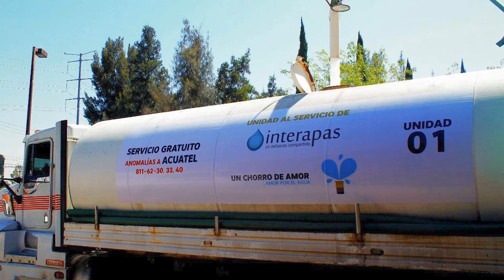Activa interapas plan de contingencia “El Realito” en colonias del sur y poniente de la capital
Con la finalidad de dotar de agua a las colonias de influencia por las labores de reparación en los ductos de la presa El Realito, Interapas en conjunto con Gobierno Municipal han activado un plan de contingencia que consiste en brindar atención a los usuarios a través de la inyección de caudal de otras fuentes y apoyo con servicio de pipa aminorando el impacto en la zona sur y poniente de la ciudad...